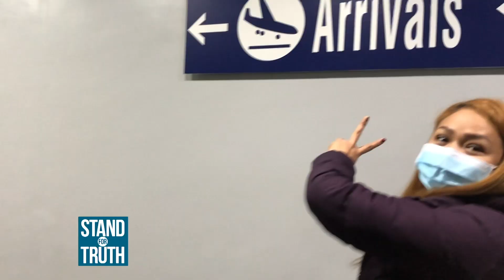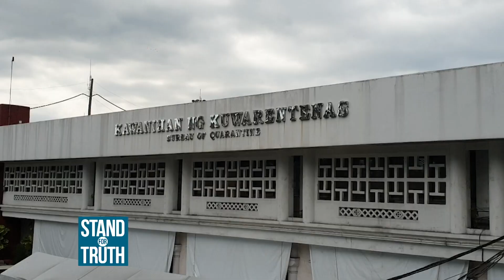Stand for Truth: Buhay quarantine sa bansa, silipin!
14-day quarantine ang naghihintay sa mga uuwing Pilipino galing China. Pero ang dalawang Pinoy na ito, hindi raw naging madali ang pinagdaanan sa bansa dahil sa naging pagtrato sa kanila ng ilan nating kababayan. Ang kanilang istorya, panoorin sa video!